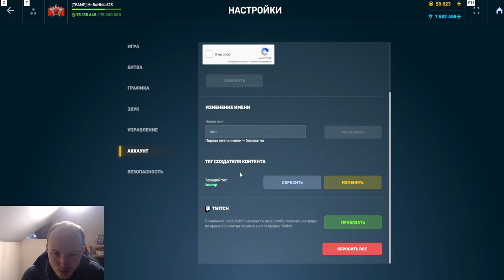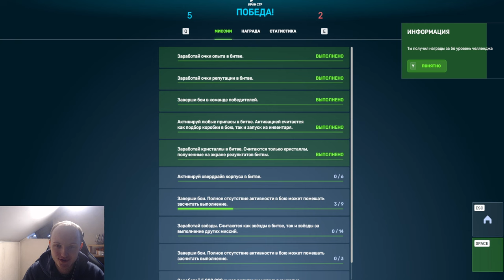ВЕРНУЛСЯ В 2015 ГОД! ЛЕГЕНДАРНАЯ ТОРПЕДА МАМОНТО ТВИНС С ПУЛЬСАРОМ УНИЧТОЖАЕТ В ТАНКАХ ОНЛАЙН